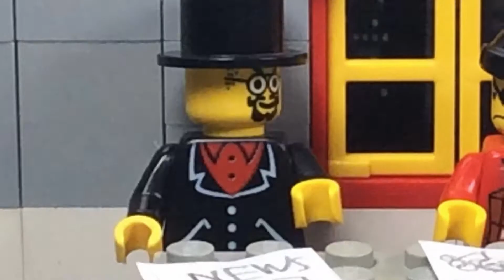Johnny Thunder And The Tomb Of Tuts Tyrannosaur: part 2/5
This is the second part to Johnny thunders quest for king tuts lost lizard, and it seems it’ll be harder than he thought! This is made with stop motion studio, animated at 13 frames per second.